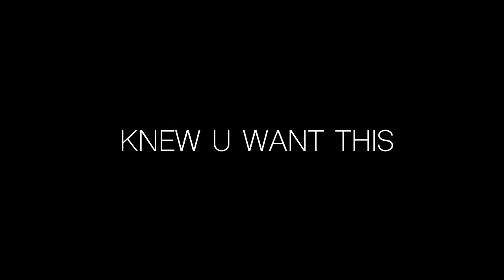Yuri!!! on Ice trailer